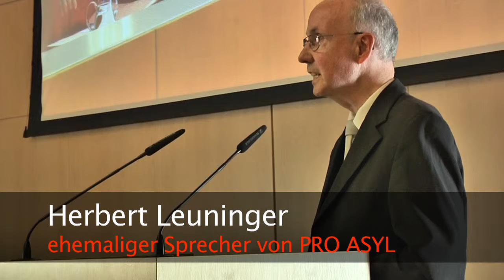Laudatio für Julia Kümmel -part1-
Herbert Leuninger hielt die Laudatio zur Verleihung des Menschenrechtspreises von Pro Asyl am 3. September in Frankfurt